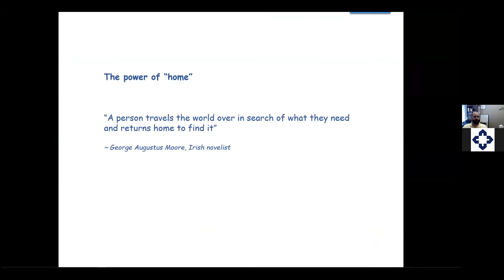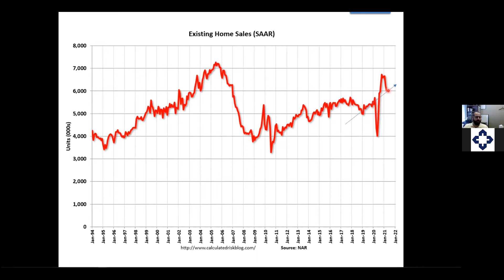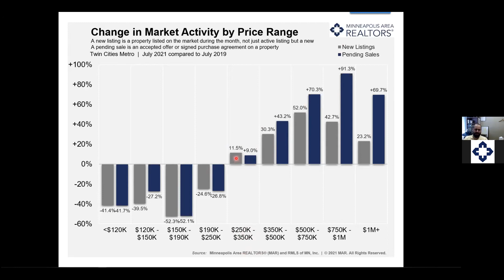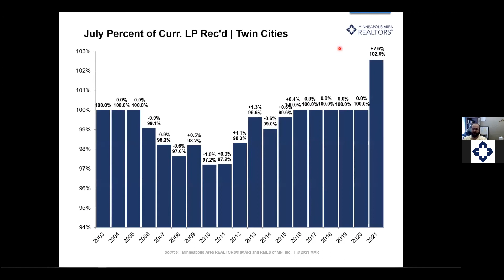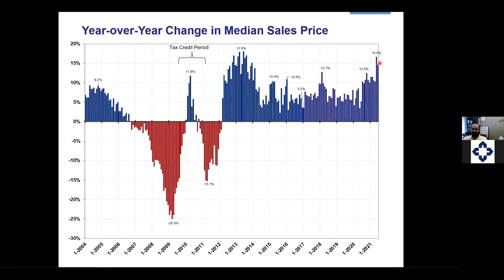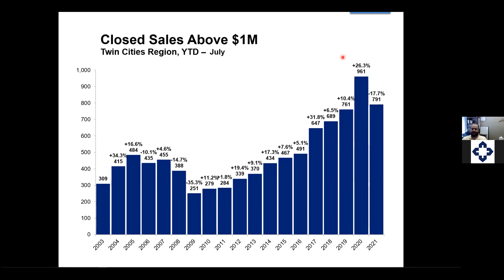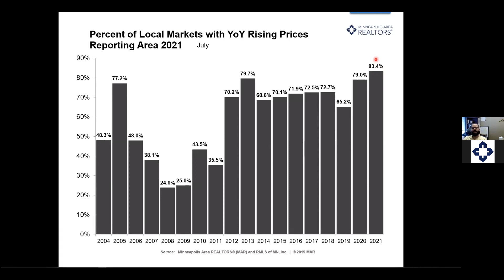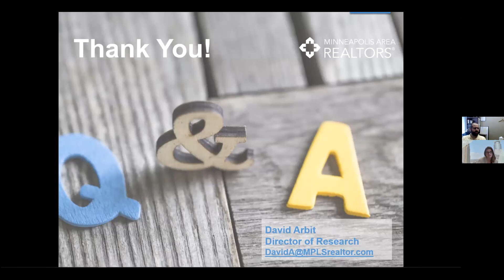Monthly Housing Market Update August 19, 2021